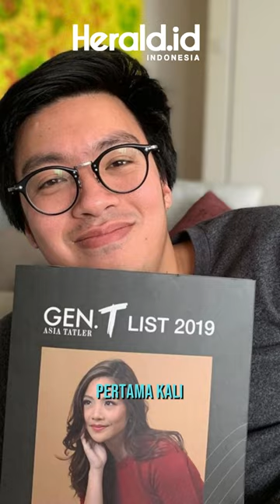Cerai dengan Kevin Aluwi, Felicia Kawilarang Sebut Diselingkuhi Sahabatnya Sendiri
Selebgram Felicia Kawilarang sedang ramai disorot belakangan ini. Pasalnya, rumah tangganya dengan Kevin Aluwi dikabarkan retak. Kabar tersebut pertama kali muncul di Twitter.